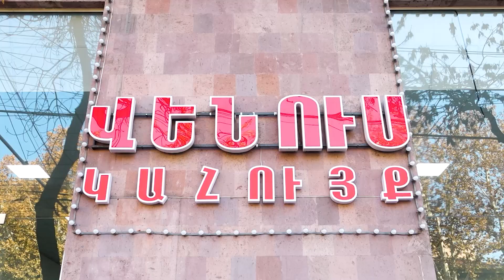Ադրբեջանի կողմից մշակութային ցեղասպանություն է․ Դավիթ Բաբայան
1in.am Armenian News & Analyses.